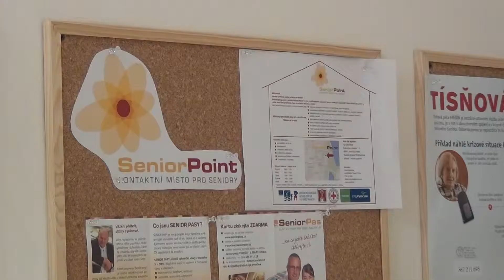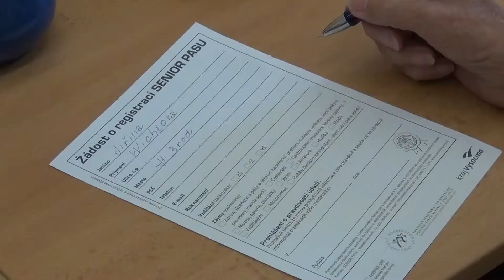Letní žurnalistická škola 2014 - Senior Point v Havlíčkově Brodě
Téměř čtyři desítky mladých lidí ze tří zemí Evropy absolvovaly desátý ročník letní žurnalistické školy v Brodě

Havlíčkův Brod, 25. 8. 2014 - V neděli 24. srpna vyvrcholil v Havlíčkově Brodě desátý ročník mezinárodního projektu Letní žurnalistické školy Karla Havlíčka Borovského, kterého se zúčastnily téměř čtyři desítky mladých lidí z, Ukrajiny, Polska a České republiky.
„Desátý ročník opět zvýšil svou úroveň jak v kvalitě výstupů účastníků, tak přednáškami a besedami hostů. Po letech, kdy si veřejnost jen těžko hledala cestu do sálu Staré radnice, tentokrát na některé přednášky a besedy přicházeli zájemci i opakovaně. Přesto máme stále na čem pracovat a co zlepšovat,“ uvedl na závěr akce Milan Pilař z obecně prospěšné společnosti Centrum Vysočina.

Podle slov hostů z řad novinářů a odborníků z Rakouska, Německa, Polska, Slovenska a Česka je úroveň letní školy, ale také její zaměření výjimečné nejen v České republice. „Byl to velice podnětný večer. Byla jsem překvapena hloubkou dotazů, rozmanitostí uvažování a odvahou,“ sdělila po své přednášce Anna Durnová z Univerzity ve Vídni. Spokojený byl i Jan Čulík z Univerzity v Glasgow. „Přednáška se vyvinula ve velmi zajímavou diskusi, vynikají.“ Někteří byli spokojeni natolik, že se chtějí na další ročníky vrátit. „Těší nás, že Mariusz Szczygiel, kterého jsme se snažili pozvat několik let, slíbil, že přijede znovu a udělá pro účastníky workshop, totéž slíbila Petra Stuiber. Účastníci skupiny Tisk se tedy mají na co těšit,“ dodal Milan Pilař.

Další ročník bude podle jeho slov zajímavý i pro mladé lidi v dalších skupinách, pro které už nyní shání hosty. „Chceme jednat s vedením Českého rozhlasu a dalších celoplošných médií o těsnější spolupráci. Už v průběhu desátého ročníku jsme absolvovali řadu jednání. Navíc jsme se rozhodli rozšířit školu o další skupinu zaměřenou na fotografii,“ uzavřel Milan Pilař s tím, že se zájemci o letní školu mohou už od podzimu hlásit na jedenácté pokračování, jehož hlavní tématem by měly být česko-polské vztahy. Partnery chtějí pořadatelé hledat také mezi médii v zemích střední Evropy.
Všechny přednášky a besedy desátého ročníku mohou zájemci zhlédnout v záznamu na adrese vysilamezive.cz.

Hlavními partnery týdenní školy v Havlíčkově Brodě jsou nadace Friedrich Ebert Stiftung, Česko-polské fórum, Rakouské kulturní fórum v Praze, Zastoupení Evropské komise v Praze, Polský institut v Praze, Slovenský institut v Praze a Velvyslanectví Spolkové republiky Německo.
Mediálními partnery akce jsou online deník Česká televize a Lidové noviny.
Regionálními partnery Deník, Jihlavské listy, online deník Vysočina-news.cz
a televize HBin.
Dalšími partnery akce jsou město Havlíčkův Brod, Krajská knihovna Vysočiny v Havlíčkově Brodě, nakladatelství Fragment, Měšťanský pivovar Havlíčkův Brod, a. s., společnost Amylon, a. s., a PROSS reklama, s. r. o.

Více informací:
Milan Pilař

Centrum Vysočina, o. p. s.
B. Kobzinové 2020
580 01 Havlíčkův Brod